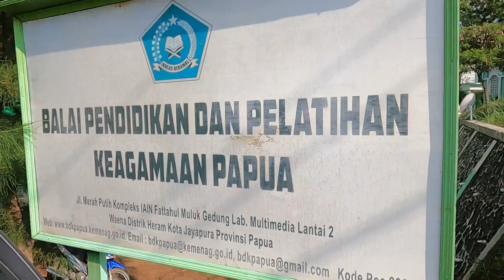The Best!! Kekhidmatan Apel Pagi Sebuah Diklat di Papua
Pelatihan yang diselenggarakan oleh Balai Diklat Keagamaan Papua ini dinamakan Pelatihan Metodologi Pembelajaran Bagi Guru yang dilaksanakan pada tanggal 5-10 September 2022. Di video ini terlihat suasana kegiatan apel yang dilakukan sebelum peserta memasuki ruang pelatihan.